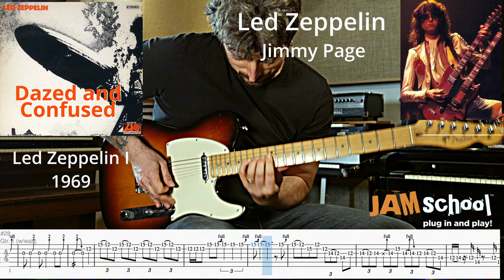Led Zeppelin Dazed and Confused Jimmy Page Guitar Solo (With TAB)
Dazed and Confused is probably the heaviest song ever to be released in 1969.  I wouldn't consider it Heavy Metal but it certainly laid the ground work for "Heavy" and Aggressive music to come afterwards.  The entire solo starts with Jimmy Page and Robert Plant riffing off each other in a slow built, until it reaches the climax of the main solo that I reproduced here.  This is also the first song to introduce Jimmy's Violin Bow playing.

Other Led Zeppelin Solos